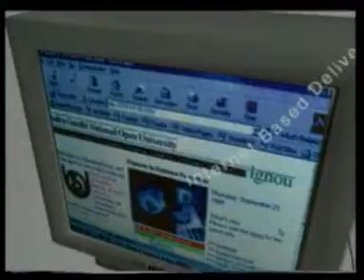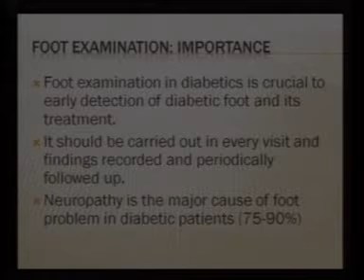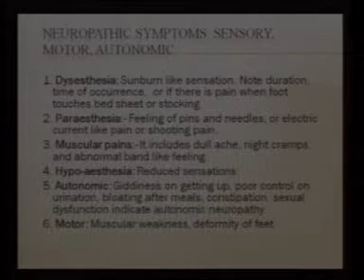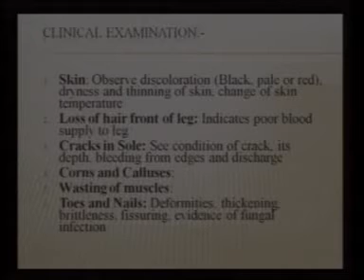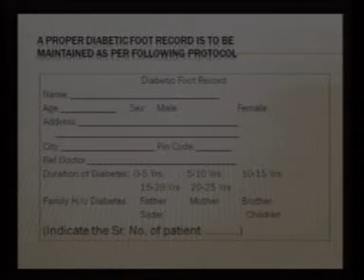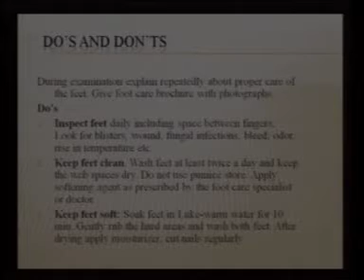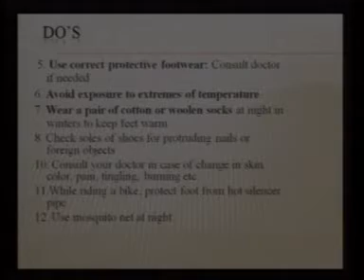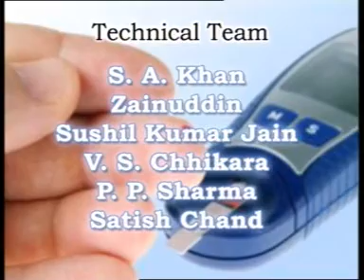Management of Diabetes Foot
SOHS - IGNOU